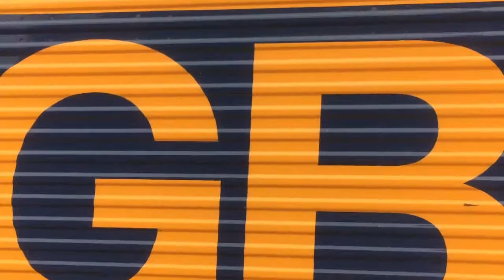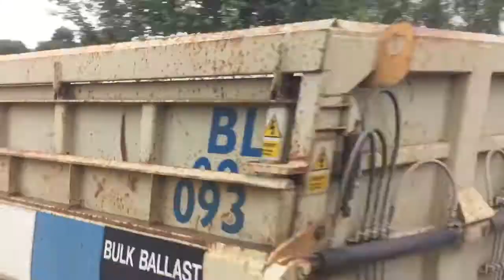02-09-16 - Chesterfield, Findern, Willington & Duffield Trip 😀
Some cracking catches 👌